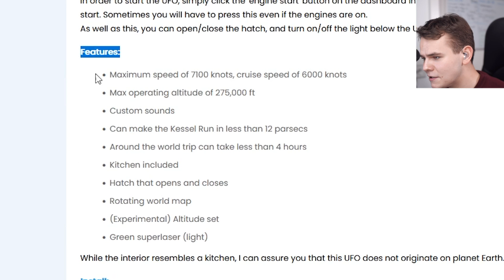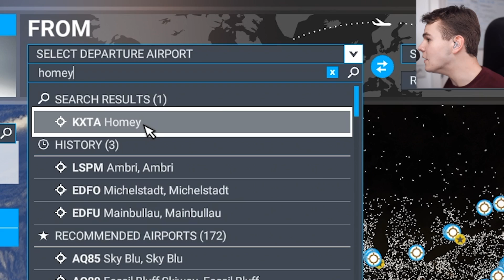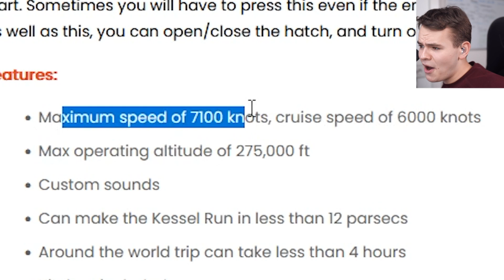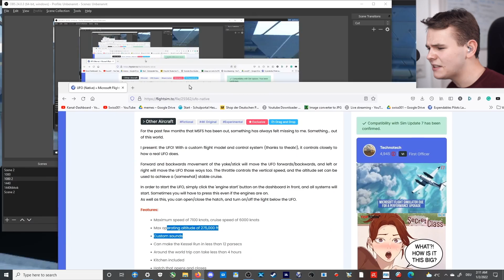NEW UFO For MSFS2020 - Raiding Area51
Today's Video: NEW UFO For MSFS2020 - Raiding Area51

PC:
16" MacBookPro for editing.

©Swiss001 2021